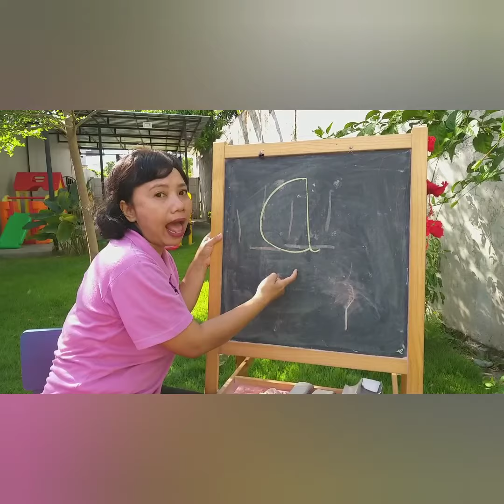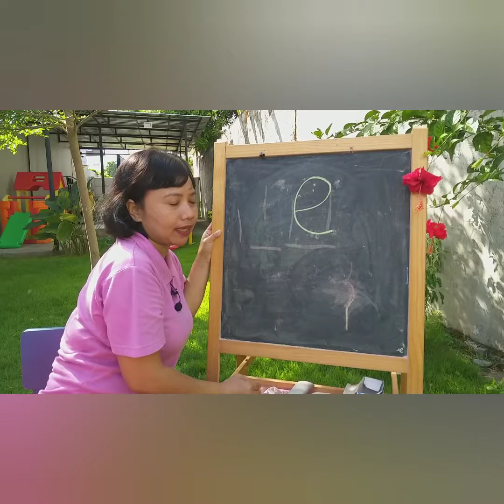Bahasa Indonesia Writing a, i, u, e, o (By. Ms putu)